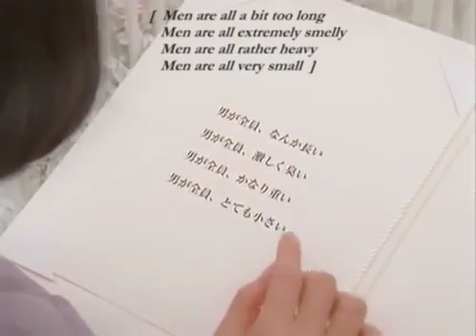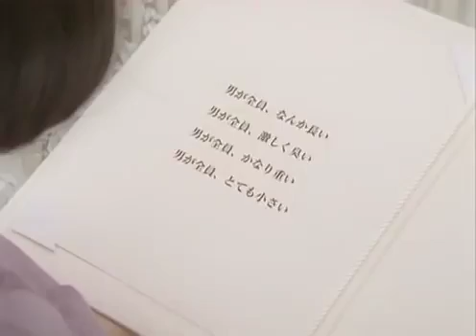深津絵里 EP 5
►Watch, rate, share and Comment your favorite movies